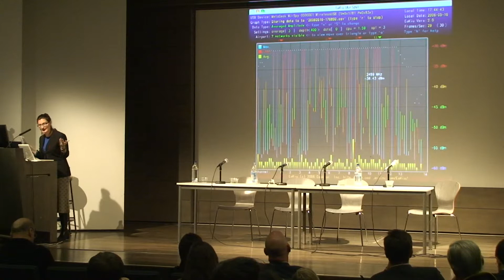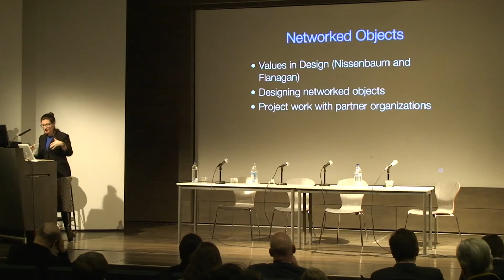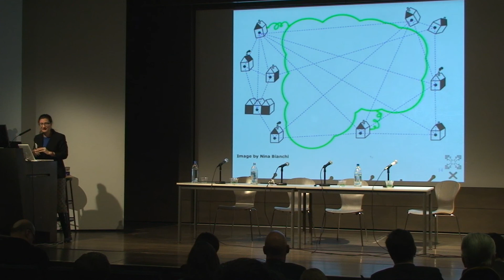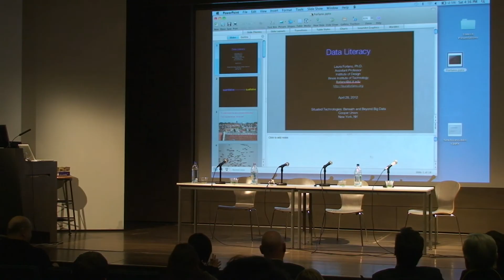Beneath and Beyond Big Data: Laura Forlano presentation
On April 28, 2012, the League presented Beneath and Beyond Big Data, a symposium–co-organized by Omar Khan, Trebor Scholz, and Mark Shepard–to celebrate the publication of the final issue in the Situated Technologies Pamphlets Series. The half-day event addressed current issues surrounding situated technologies and the increasing entanglement of data, technology, and the built environment, and identified future trajectories for their evolution.

In the final session of the day, Philip Beesley, David Benjamin, Laura Forlano, and Omar Khan identified the challenges of developing data literacy among the next generation of architects, addressing these issues through an expanded architectural curriculum for the 21st century.

Laura Forlano is an Assistant Professor of Design at the Illinois Institute of Technology. Her research is on the role of information technology in supporting open innovation networks in urban environments with a specific emphasis on the use of mobile, wireless and ubiquitous computing technologies to support collaboration. She is co-author, with Dharma Dailey, of “Situated Technologies Pamphlets 3: Community Wireless Networks as Situated Advocacy.” Her project, “Breakout,” was one of five commissioned projects for the Architectural League exhibition, Toward the Sentient City.